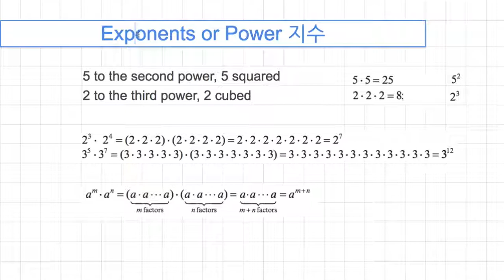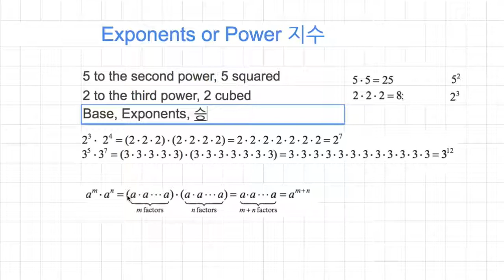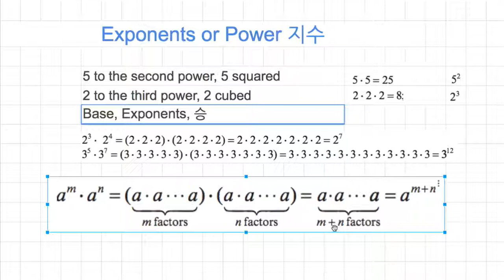[숫자와 논리] 052 - Exponents